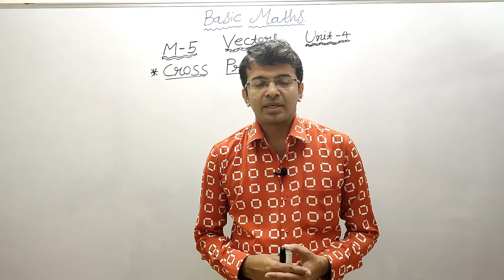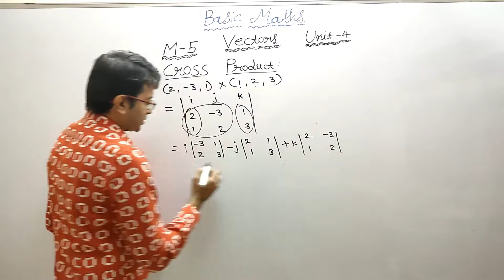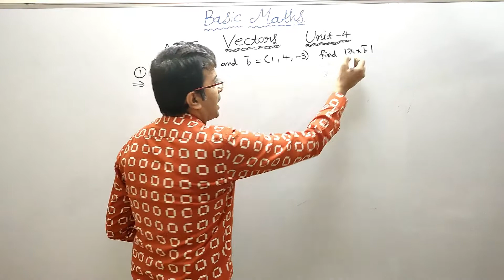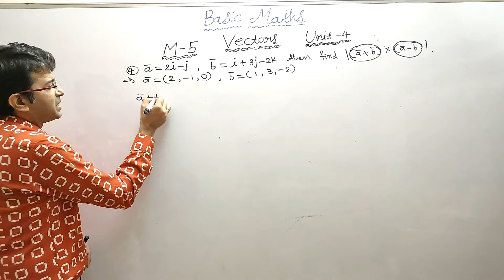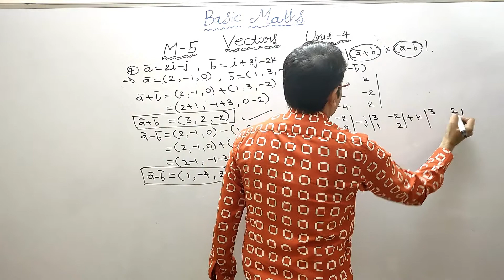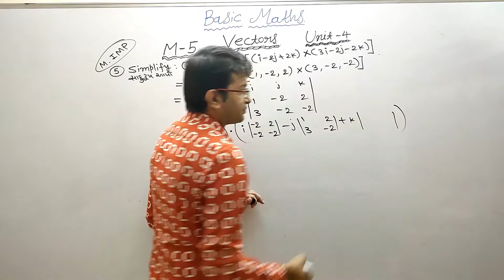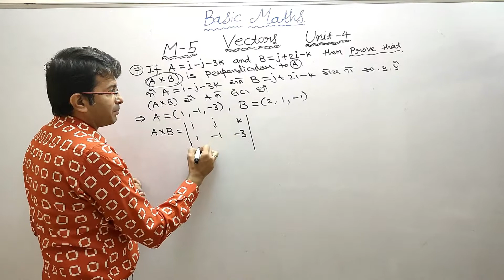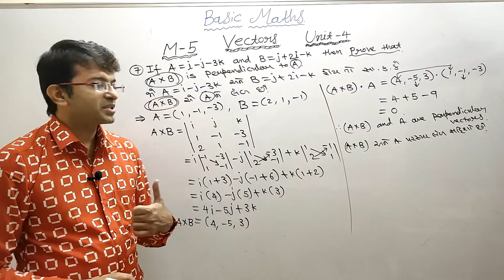CH-4 VECTOR ALGEBRA (Part-5) | BASIC MATHS | Aliyani Sir | Diploma Engineering | Semester-1 | GTU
Any doubt or help please contact
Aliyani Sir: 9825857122